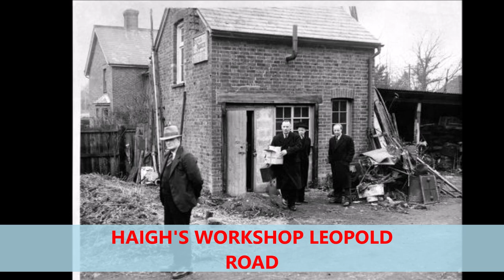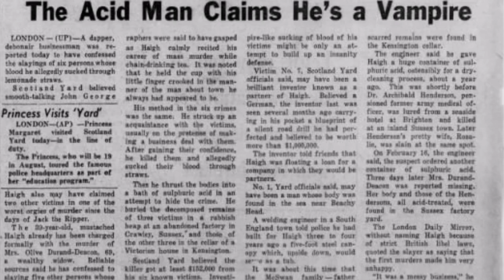John Haigh The Acid Bath Murderer